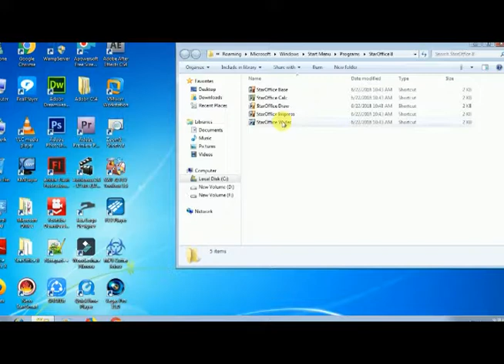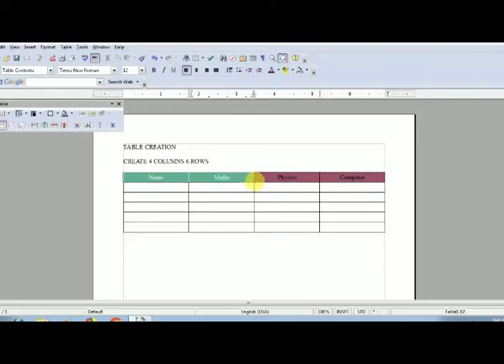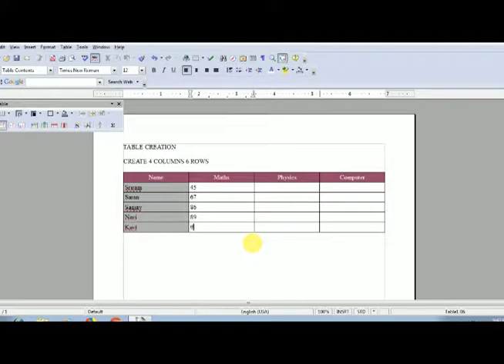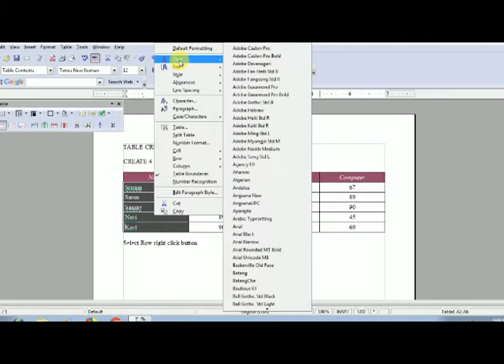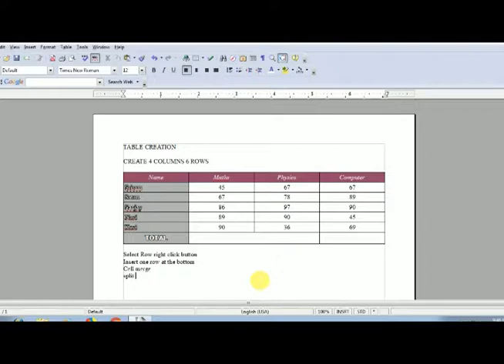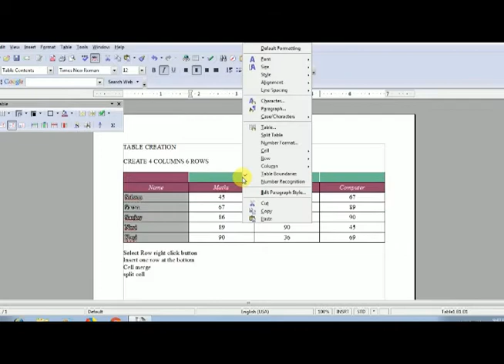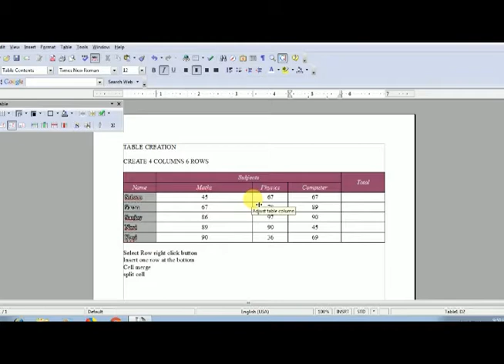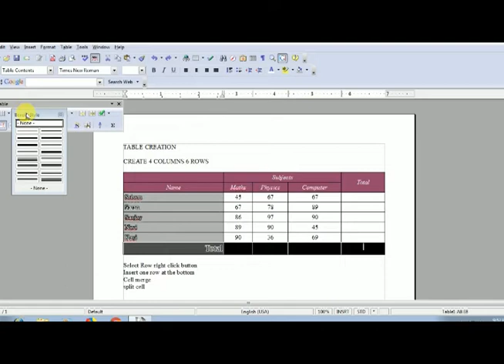How to Create Table in Star Office writer Tamil Tutorial part 3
THIS VIDEO HELPS TAMIL NADU PLUS TWO COMPUTER SCIENCE STUDENTS